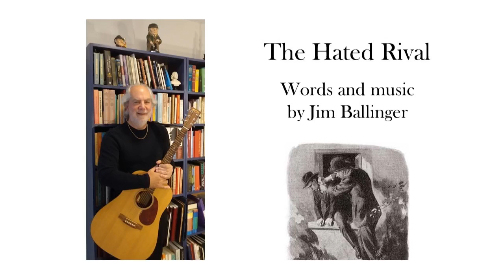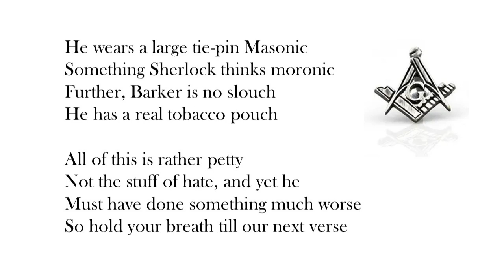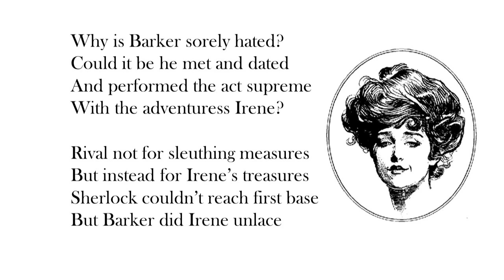SV65 The Hated Rival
The Hated Rival. My most outrageous song! Scandalous speculation about a decidedly minor character: Barker, Sherlock’s hated rival from the Surrey shore. No-first-name Barker, though James Lovegrove speculates he’s Clarence. Only song to use “micro-phallic”.